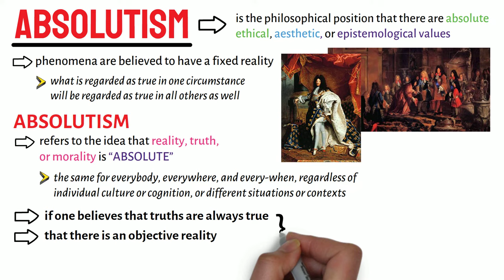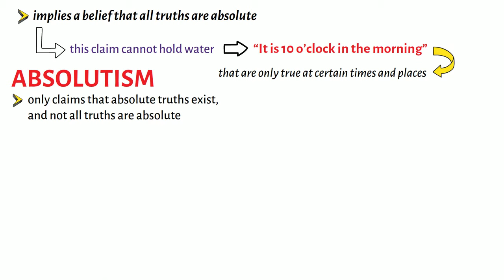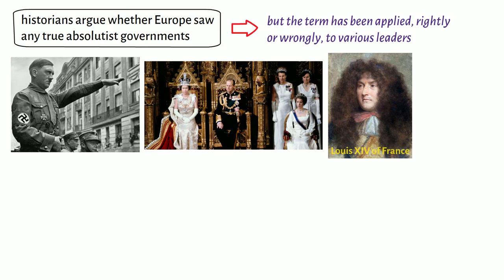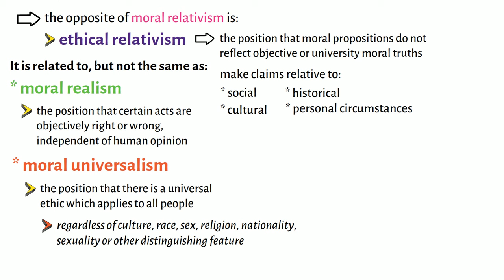What is Absolutism?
This video discusses very briefly the meaning of absolutism. It specifically addresses the question, "What is Absolutism?".

Thanks! PHILO-notes